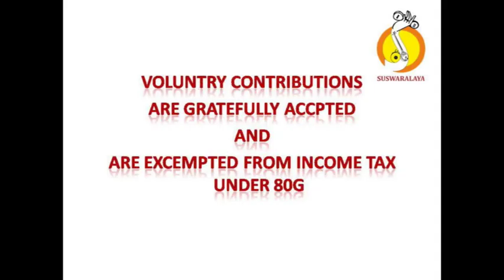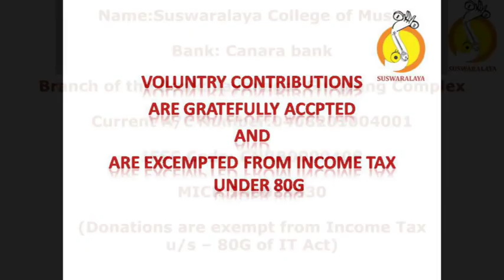7 RTP HAMSANANDI TISHRA NADAI TISHRA TRIPUTA